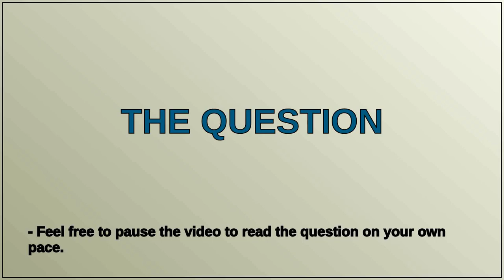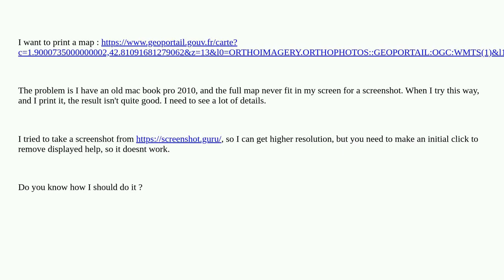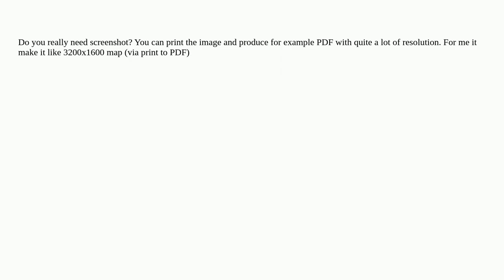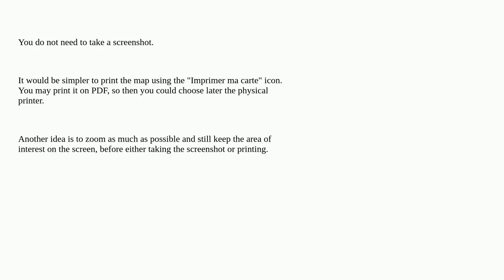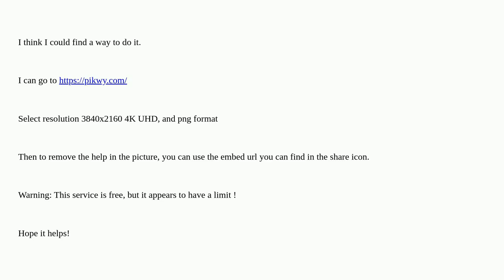Take a screenshot in higher resolution than my laptop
A special thanks goes out to the community

  resolution screenshot